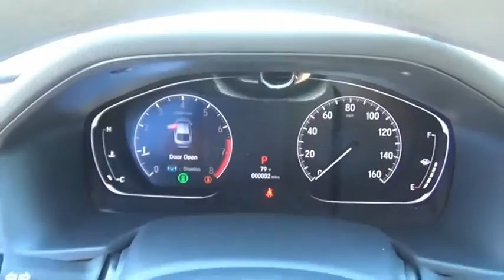2020 Honda Accord EX New H50269